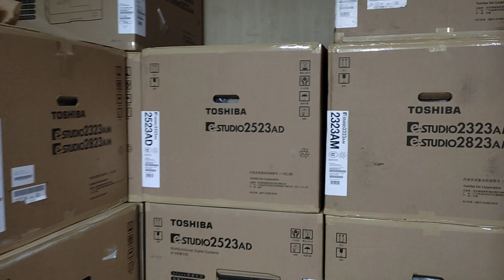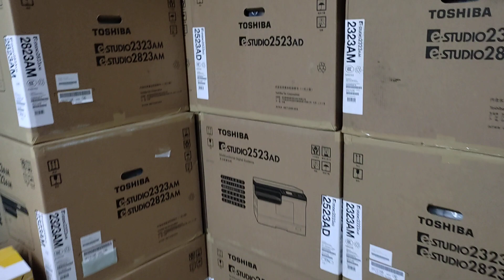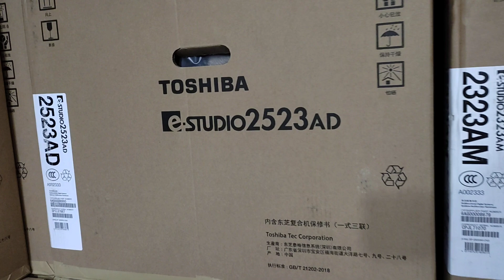Best Laminating machine for sale New universal office equipment wholesale office 01757550875